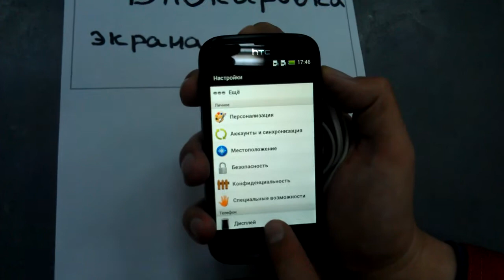Блокировка экрана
Способы блокировки экрана.